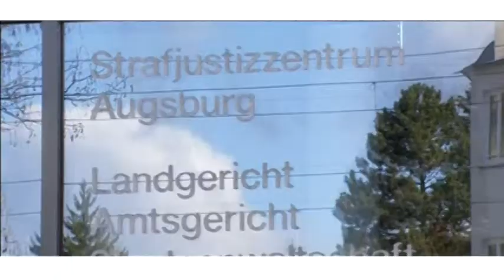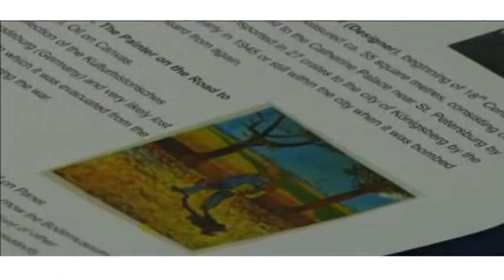Nazi Art Loot May End Up In Museums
It's a fantasy shopping list for an art lover, a roll call of the greats.

A huge cache of artworks found hidden in a Munich flat belonging to the reclusive son of a wartime art dealer.

But now, according to these German officials, in the caretaker hands of the state.

There are 1500 in total, including masterpieces the Nazis labelled as 'degenerate.'

That didn't stop them stealing them

Anne Webber is with the Commission for Looted Art in Europe.

SOUNDBITE (ENGLISH), ANNE WEBBER, CO-CHAIR, COMMISSION FOR LOOTED ART IN EUROPE, SAYING:

"There are families who were looted under the most terrible, brutal, terrifying circumstances of persecution, threats of murder, actual murder, and for whom these paintings mean a huge amount."

The Commission says it's been inundated with inquiries from possible owners.

It asks why the German authorities took so long to reveal the cache.

And it says their decision not to publish a list of the paintings - apparently to deter false claims - is wrong.

"They are the last links with those lives utterly destroyed or transformed by the Nazis, and so it's a matter of, it's really an urgent matter that the Bavarian authorities should publish a list so that the families can see if their art works are there."

The Art Loss Register also works to restore stolen or lost art to its owners.

On its database: a massive three hundred thousand items.

Chairman, Julian Radcliffe, says the lack of a paper trail poses huge problems for the latest cache.

SOUNDBITE (ENGLISH), JULIAN RADCLIFFE, CHAIRMAN, ART LOSS REGISTER, SAYING:

"Either the victims weren't able to keep documentation because they were fleeing the country, or the documentation was destroyed during the War, or the Nazis, who kept pretty good documentation, that may well have been destroyed as well, which means that some of these items, nobody will ever know where they came from."

The Register has a top ten of masterpieces it's trying to track down.

All were lost or stolen during World War Two.

A valuation of those alone could run into billions.

Public galleries may stand to benefit the most from the latest find.

"If there was no record of them amongst the Nazi seizures, and no family can remember having them, there won't be anybody to whom they can be returned and then they will probably go to a museum and be held until, if ever, a proper claim can be made."

Which will at least give some of us a glimpse of them.

For the time being though, the paintings remain under wraps at a secret location - just as they have done for the last seventy years.